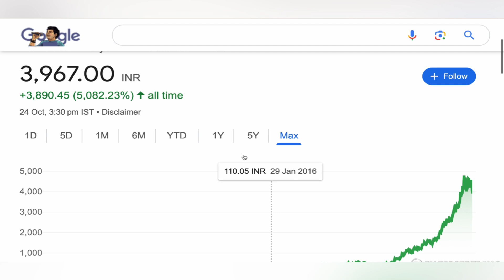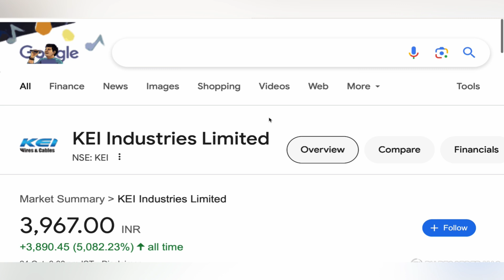KEI INDUSTRIES SHARE ANALYSIS ✴️KEI INDUSTRIES STOCK NEWS | KEI INDUSTRIES STOCK ANALYSIS 25-10-24